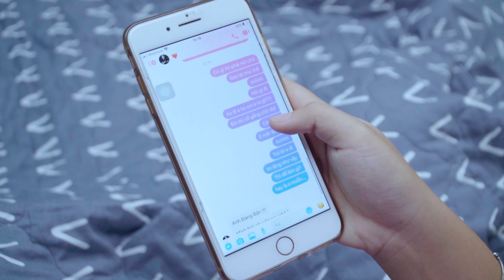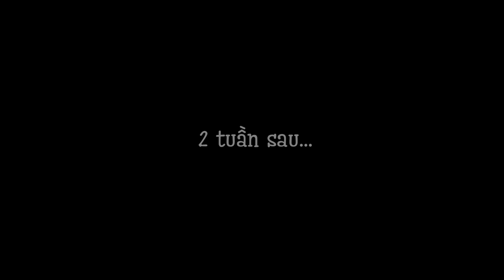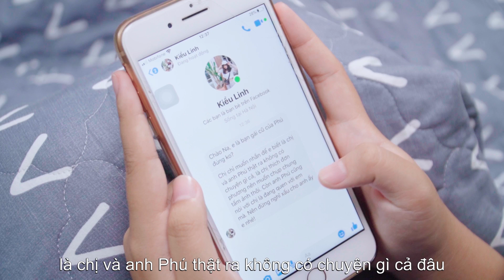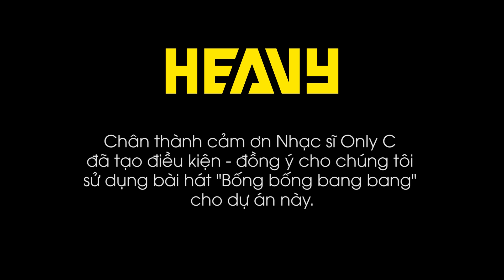248, Anh Có Dám ?! | Nhạc Chế BỐNG BỐNG BANG BANG | Na Gây Mê x Phú Đại | HEAVY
Nào 248, anh có dám !? Cùng nhà HEAVY chiêm ngưỡng ca khúc nhạc chế Bống Bống Bang Bang đầu tay của @HEAVYNaGayMe và @heavyphudai0911 nhé!!
248, Anh Có Dám ?! | Nhạc Chế BỐNG BỐNG BANG BANG | Na Gây Mê x Phú Đại | HEAVY
Đạo diễn: Trọng Nguyên
Composer: Only C
Lyric: Kiều Loan
Biên kịch: Eo xi
Tổ chức sản xuất: Lò Liên
Trợ lý sản xuất: Kiều Bùi
Hỗ trợ sản xuất: Kiều Bùi
Quay phim: Storm Trần
Hỗ trợ quay phim: Minh Khoa, Minh Tâm
Biên đạo: Toàn Võ, Công Tâm
MUA: Tất Khả
Dựng phim: Bi Huỳnh
Thiết bị - kĩ thuật: Hanoi Cine
Diễn viên: Team HEAVY

Phối nhạc: Hoàng Dương
Thu âm: Hoàng Nam

Chân thành cảm ơn Nhạc sĩ Only C đã tạo điều kiện - đồng ý cho chúng tôi sử dụng bài hát "Bống Bống Bang Bang" cho dự án này.